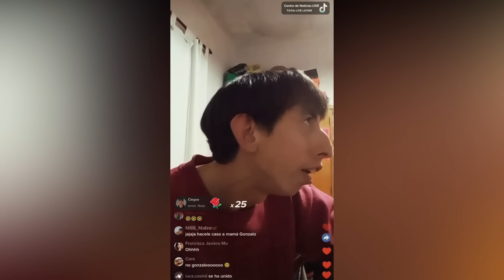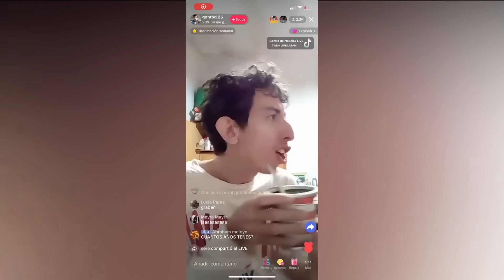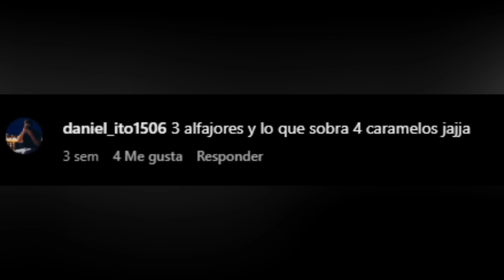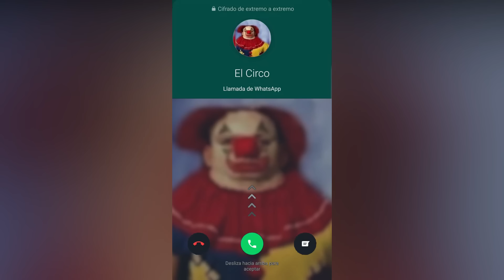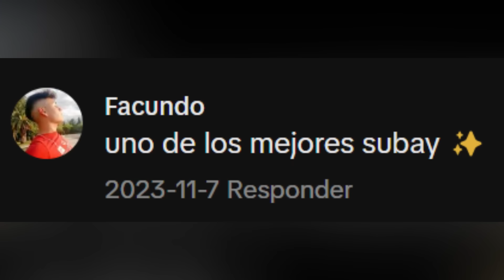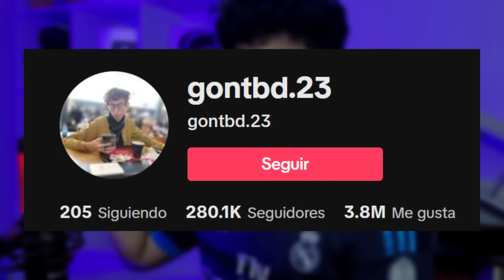El TIKTOKER MANTENIDO POR SU MADRE ahora es MILLONARIO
El dia de hoy hablaremos del tiktoker que quería ser mantenido por su madre y del cambio que tuvo al volverse tiktoker de canje, espero que les guste